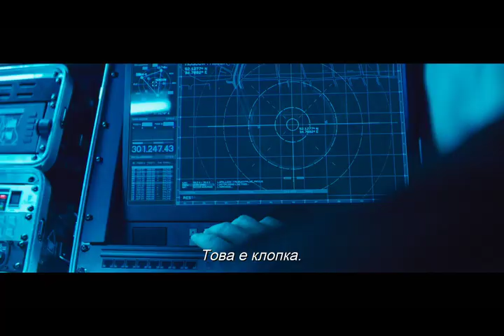Джак Райън: Теория на хаоса - трейлър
Героите на Том Кланси оживяват в екшън-трилъра „Джак Райън: Теория на хаоса" с Крис Пайн, Кийра Найтли и Кевин Костнър. Филмът идва в кината през януари 2014!